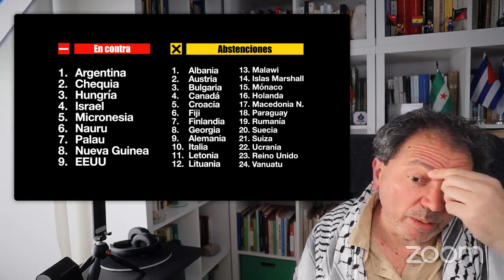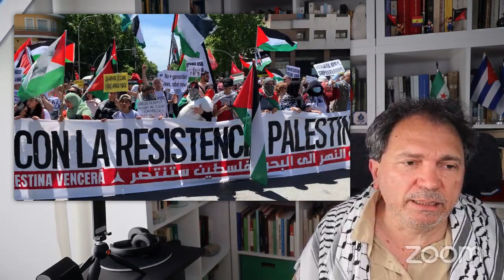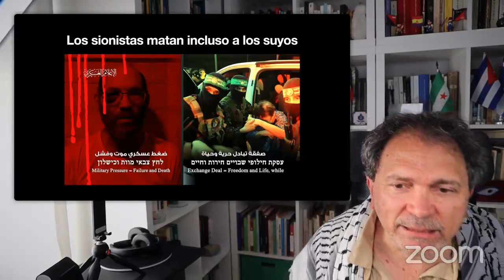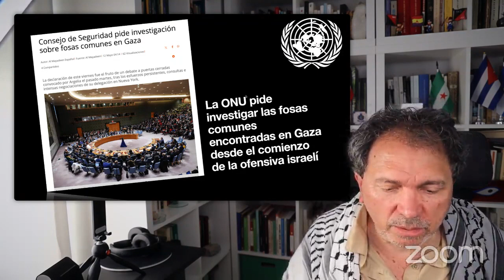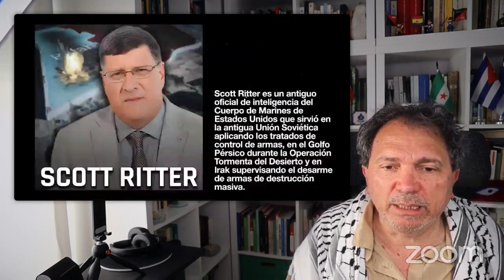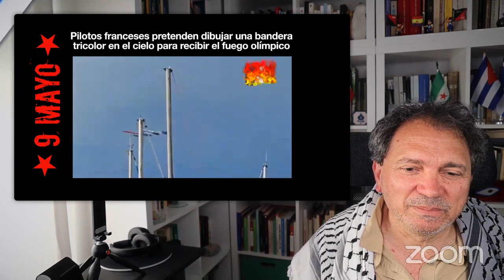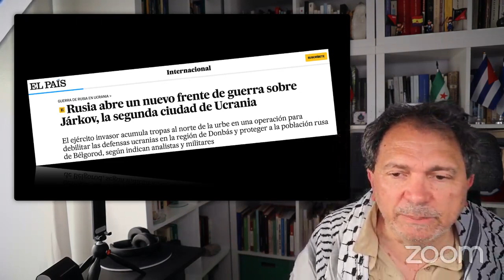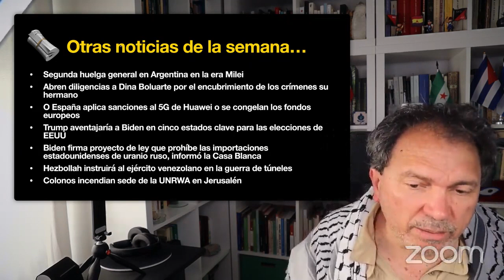Palestina da un paso de gigante hacia el reconocimiento pleno por Naciones Unidas. NM Mayo (III)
Claves de la semana del 14 de mayo en las Noticias Multipolares del canal Antiimperialistas:
- El mundo entero, a favor de Palestina
- La resistencia sigue muy activa en Gaza
- Celebración del Día de la Victoria frente al nazismo junto con la reelección de Putin
- A vueltas con el envío de tropas de la OTAN a Ucrania
- La guerra de la OTAN contra Rusia en Ucrania